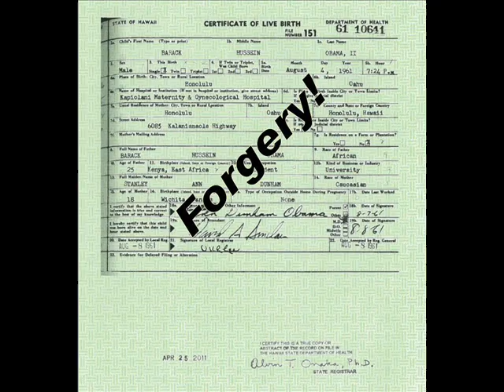Birther Gary vs. Fox News' John Gibson: Round Two - 8/9/2011